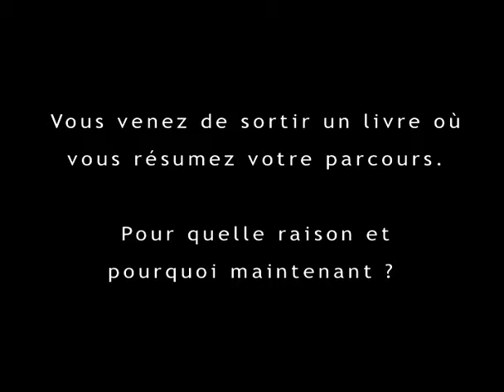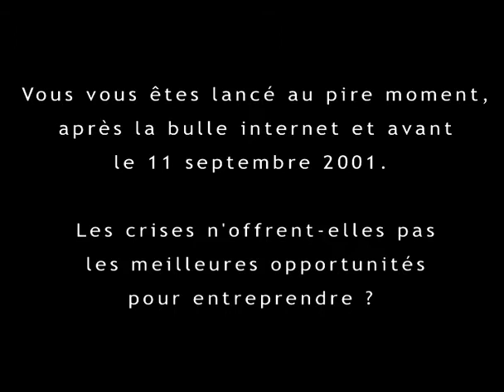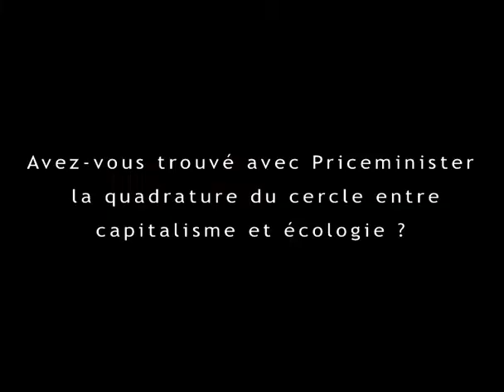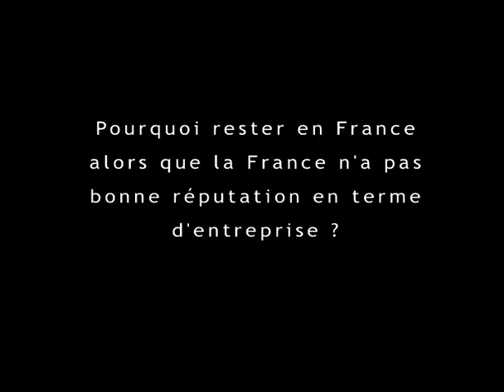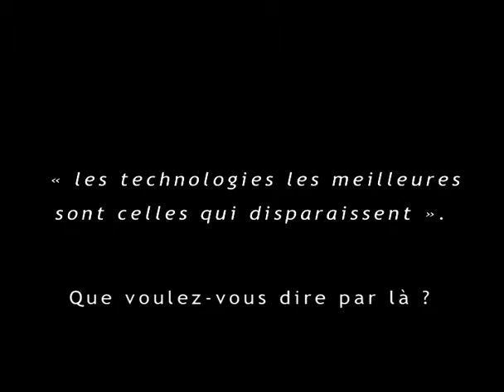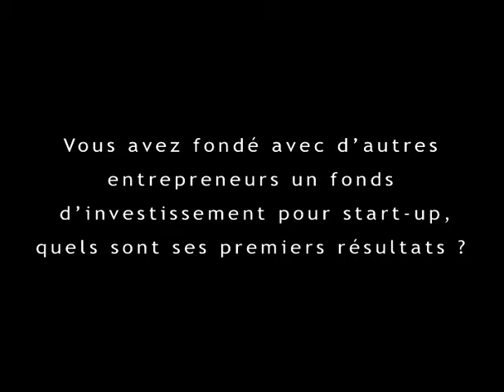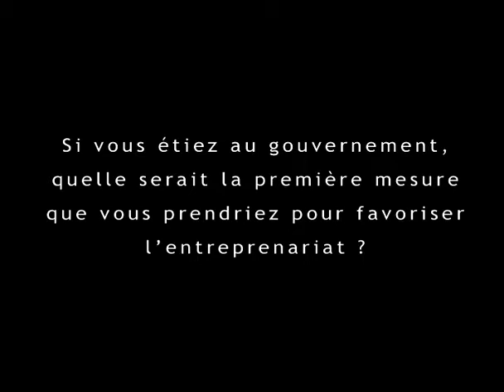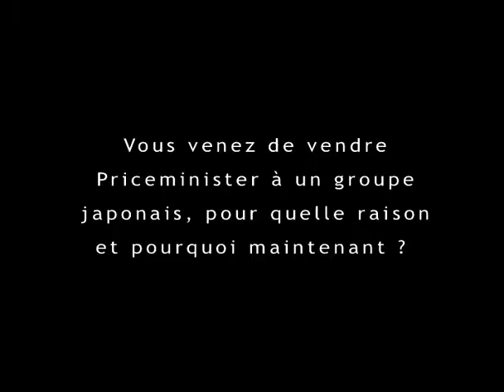Pierre Kosciusko Morizet de PriceMinister le 24 juin 2010